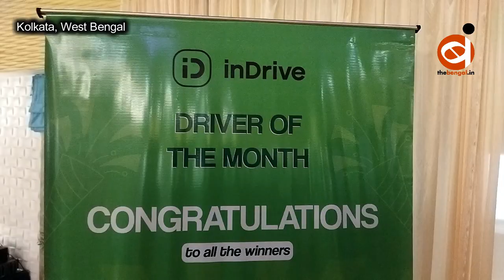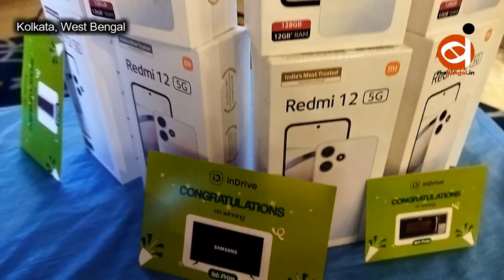InDrive rewards its drivers for providing good service to passengers and the company